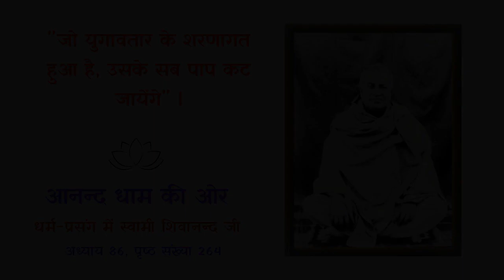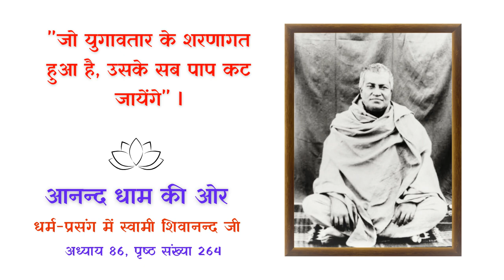जो युगावतार के शरणागत हुआ है, उसके सब पाप कट जायेंगे l